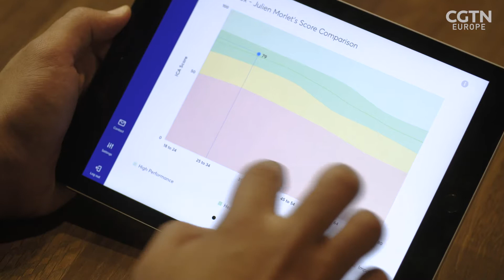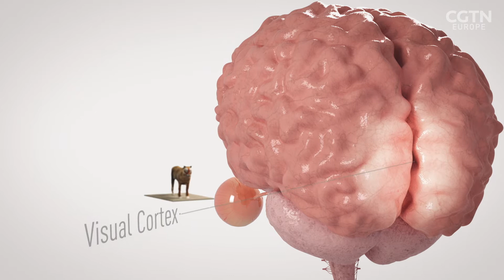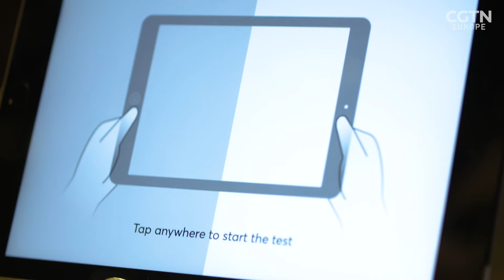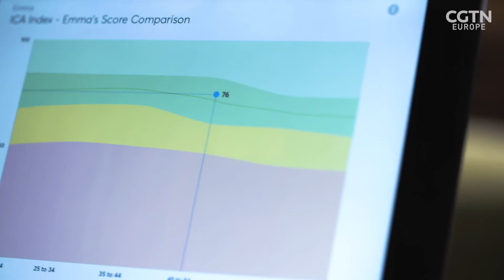A 5 minute iPad test can spot the signs of early Dementia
Around 50 million people around the world suffer from dementia: a syndrome in which there is a deterioration in memory, thinking and behavior, resulting in the inability to perform every day activities. Not only does the disease have a profound impact on the families affected, but it is also costly to healthcare systems. Emma Keeling meets the team at London-based Cognitivity Neurosciences who are hoping to alleviate the issue with the creation of their early-detection 5 minute iPad test. With a history of dementia in her family, Emma nervously tries out the test for herself.